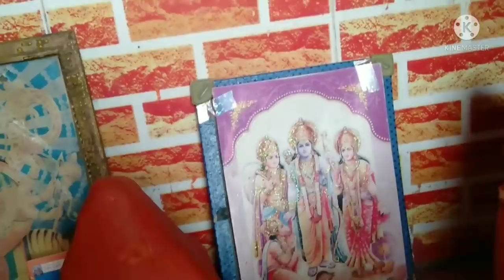सासू मां से मिला 😍मेरी बेटी को बेशकीमती तोहफा 🤗🎊 जो शायद मैं अकेले कभी ना दे पाती